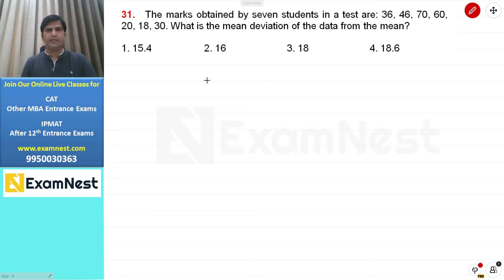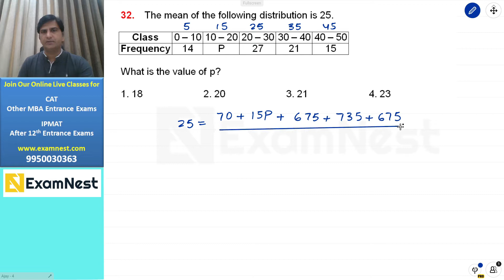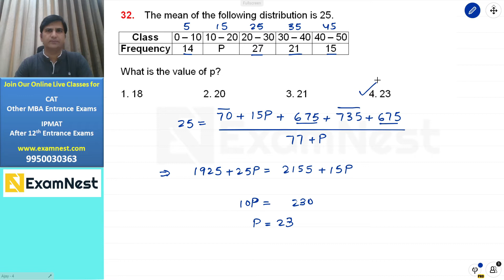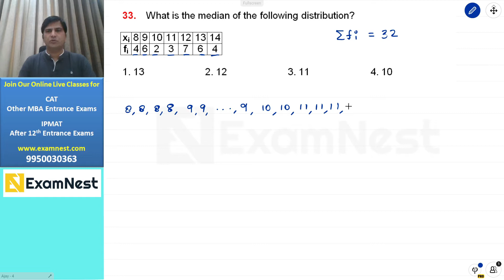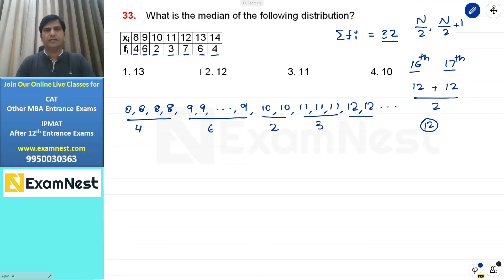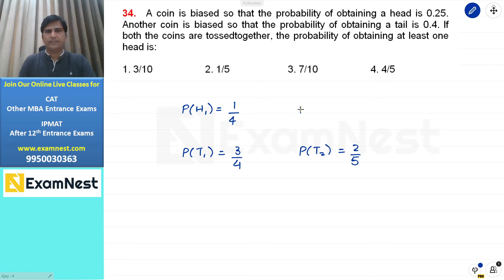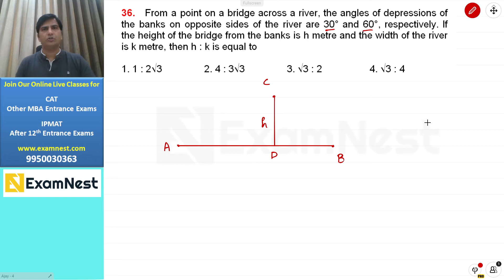NPAT 2020 | Paper 2 | QA Question 31 to 40 | Solution | NPAT Original Paper | IPMAT | CUCET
Watch this video to learn the quick and easy approach to solve the question asked in NPAT 2020 Paper 2

IPMAT | NPAT Aspirants must solve the most important quant questions asked in previous Exams. This video lesson will be helpful for aspirants planning to take CAT, IPMAT, NPAT, SET, CUCET, BBA, BHM, BJMC entrance exams. Our online course includes original IPMAT Quantitative Aptitude Questions with quick and easy solution.

About Us -